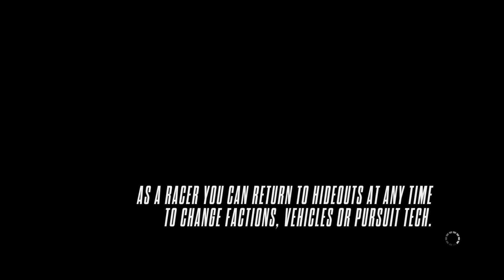Need for Speed Rivals KOENISEGG RACER VS KOENISEGG COP LETS GO BRO!!! SALT THAT BABY!